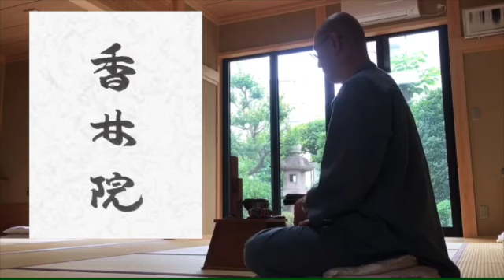香林院法話 第103回「怖いと思う宗教 後編」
前回の動画に引き続き視聴者が選ぶ怖いと思う宗教ランキング7位〜1位まで発表！今回も宗信和尚の解説つき。
宗信和尚が最も警戒する団体も登場します。

旧統一教会の報道があり、皆さんがどのように感じているのか知りたいと思い実施したアンケートです。